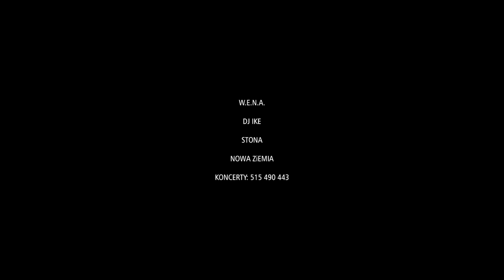W.E.N.A. x DJ IKE x STONA - Nowa Ziemia Koncerty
W.E.N.A. x DJ IKE x STONA

Booking koncertowy: 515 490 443

Shot: Marcin Kuc
Edit: Adam Sobolewski
W Filmie wykorzystano fragment koncertu Wudoe w Krakowie z dnia 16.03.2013